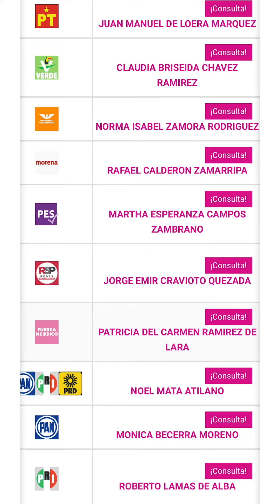Elecciones 6 de junio. ¡Hoy votamos!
Nada como hacerlo informados y sobre todo, saber que se elige.

@pari_tv nos explica de una manera ágil y sencilla lo que se decide hoy.

Acudamos a nuestra casilla y hagamos lo mejor para México. ¡Es por todos!